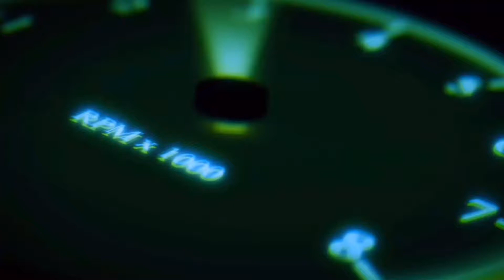【AssolutoRacing】LEXUS LFAでNürburgring